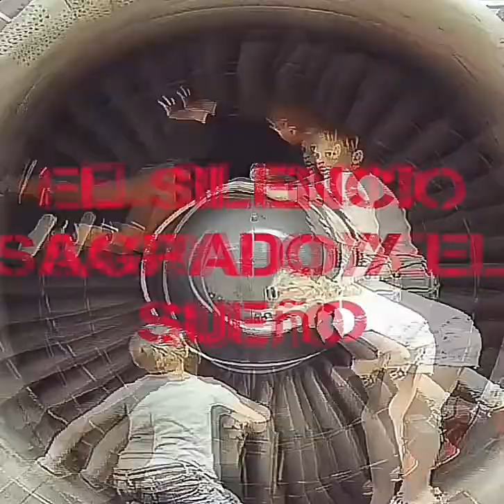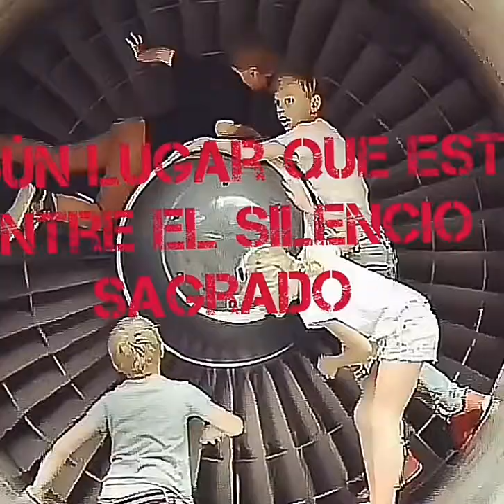SYSTEM OF DOWN: TOXICITY (subtítulos en español)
TOXICITY traducción a español